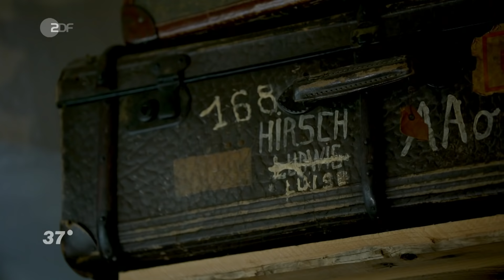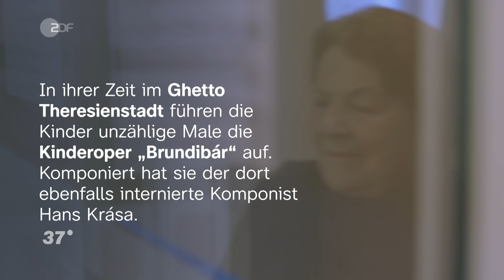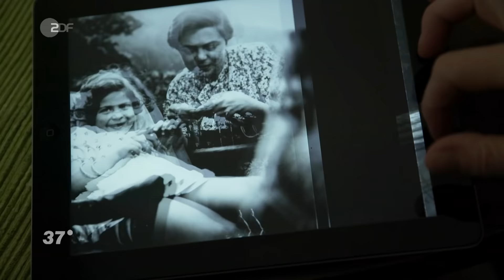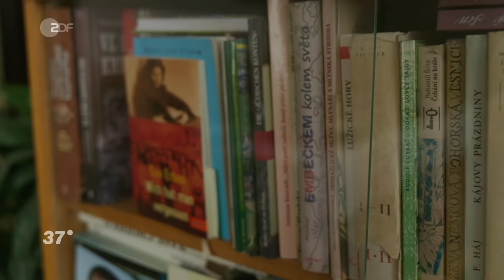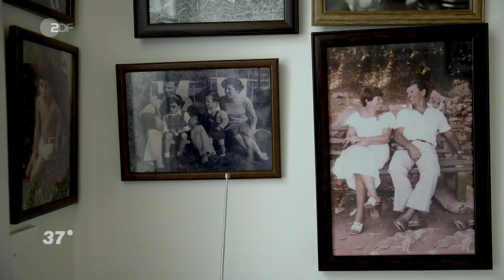Im Grauen Zuversicht finden: Wie Eva den Holocaust überlebte I 37 Grad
Eva Erben hat Theresienstadt und Auschwitz, Selektionen von Mengele und durch einen unglaublichen Zufall den Todesmarsch aus Auschwitz überlebt. Trotz allem hat sie ein glückliches Leben.

Als Kind jüdischer Eltern wächst Eva in Prag auf. Sie hat eine schöne und behütete Kindheit. Die Deutschen marschieren in Tschechien ein - auch dort werden Juden systematisch ausgelöscht. Auch Evas Familie ist betroffen und wird ins Konzentrationslager Theresienstadt deportiert als Eva elf Jahre alt ist. Dort lernt sie auch Peter, ihren späteren Mann, kennen. Obwohl Eva schon fast alles verloren hat, verschlechtert sich ihre Situation 1944 ein weiteres Mal: Sie kommt mit ihrer Mutter nach Auschwitz, muss dort brutalste Haftbedingungen, Kälte und Hunger aushalten. Als die alliierten Kräfte 1944 Deutschland in den Rückzug zwingen, beginnt die SS die Konzentrationslager aufzulösen - und die Insassen auf die sogenannten Todesmärsche zu schicken - unmenschliche Märsche und Transporte, bei denen etliche Menschen ihr Leben verloren. Auch Evas Mutter stirbt an Erschöpfung - und hinterlässt Eva allein, die weiß: Sie muss einfach weiterziehen, um dem sicheren Tod zu entgehen. Ihre Mutter war es auch, die Eva schon als Kind durch ihre ausschmückenden Erzählungen eine Phantasiewelt eröffnete, in die sich Eva immer wieder zurückzog, um das Erlebte zu verarbeiten. Als sie eines Nachts während des Todesmarsches Unterschlupf in einer Scheune fand, schmiegt sie sich an eine Kuh, um nicht zu erfrieren - und bleibt am nächsten Morgen ungewollt zurück. Doch die Bauernfamilie, die sie daraufhin findet, nimmt sie auf und rettet ihr das Leben. Nach Kriegsende kehrt sie nach Prag zurück. Zufällig trifft sie Peter wieder, die beiden verlieben sich. Peter bringt Eva mit dem Schiff nach Israel, und die beiden beginnen ihr gemeinsames Leben.

Die ganze Doku “Zum Glück gab’s diese Kuh - Wie Eva den Holocaust überlebte” findest du

Regie:  Anabel Münstermann
Kamera: Vita Spieß
Ton: Mike Glöckner
Schnitt: Frank Reichert
Schnittregie: Laura Rosinus
Redaktion: Brigitte Klos, Uschi Hansen
Produktion: Christian Stachel